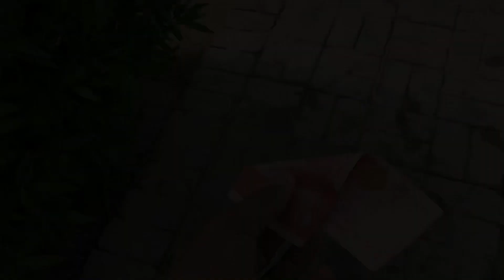Enjoy Swimming Pool Fatehpur City🏊🏻‍♀️😱vlogs